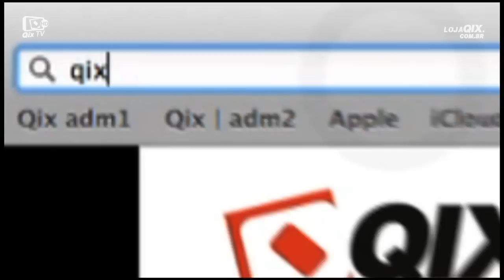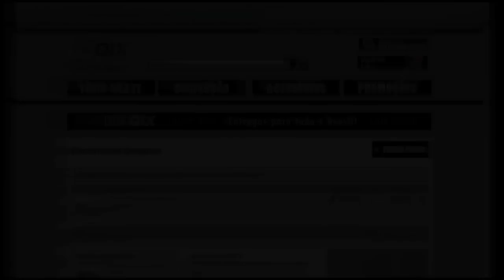Taça Santa Catarina de Skate Amador 2012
Alguns dos melhores skatistas do sul do país estiveram presentes em Florianópolis, para a Taça Santa Catarina de Skate Amador 2012. O evento foi a seletiva catarinense para o Brasileiro Amador e contou com manobras de peso. Confira no vídeo.